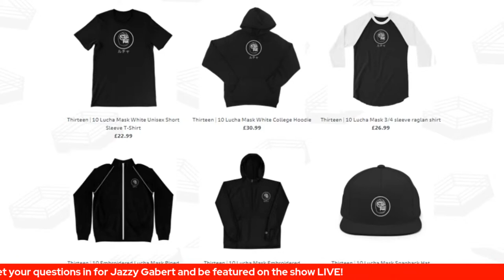JAZZY GABERT Returns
Jazzy Gabery returns to Wrestling With Johners LIVE, this time to preview & discuss the up-and-coming debut of, SIRIUS Sports Entertainment (20.02.22)

To hear the full interview on Jazzy Gabert check out Ep.170 (February 2022)

In this exclusive return, Jazzy discusses the amazing talent roster set to make their SIRIUS debut on FITE.tv on 20th February 2022. We also discuss the matches announced, the amazing venue and Jazzy's vision for her new promotion.

Jazzy also gives us an update on her current physical condition and recovery after a tough 12 months with injury and illness (Duration 45 minutes)